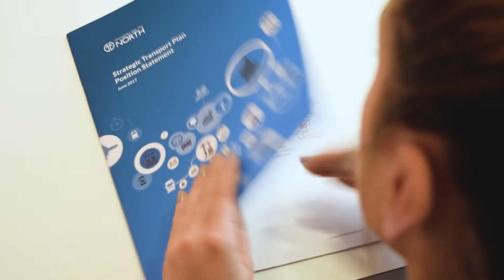Mike Perls talks about TfN’s Strategic Transport Plans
Mike Perls is founder and CEO of MC2, a leading strategic communications agency in Manchester, and Chair of the Institute of Directors North West. He’s passionate about economic growth in the North and focused on inspiring businesses to maximise the opportunities that exist. Here’s what he has to say about TfN’s strategic transport plans